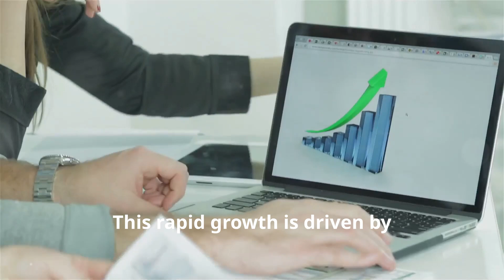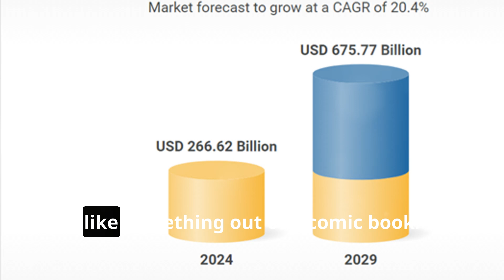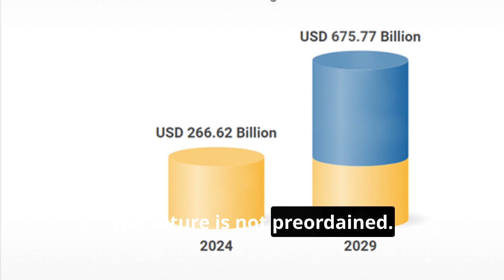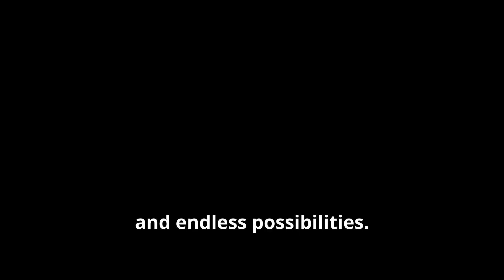Biotech Breakthroughs: Human Augmentation Revolution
Get ready to upgrade your body with the latest biotech breakthroughs! Human augmentation is no longer the realm of science fiction, and the possibilities are endless. From bionic limbs to brain-computer interfaces, we're on the cusp of a revolution that will change the human experience forever. Join us as we explore the cutting-edge technology that's redefining what it means to be human. From regenerative medicine to synthetic biology, we'll dive into the latest advancements and innovations that are pushing the boundaries of human potential. The future is here, and it's more extraordinary than you ever imagined.